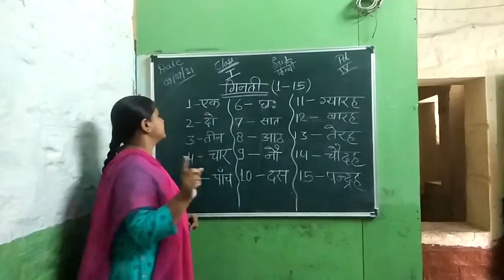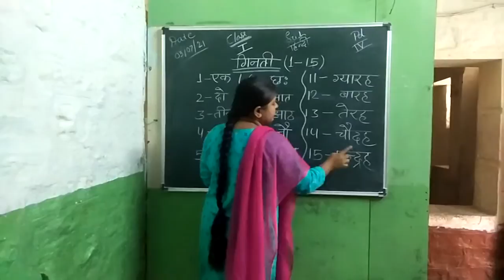3 July 2021